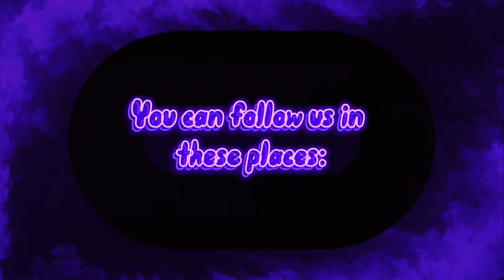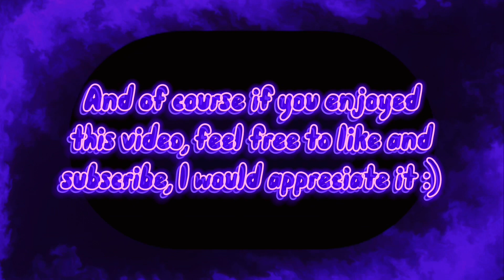Christmas time in Gorilla Tag!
Christmas fun 😃